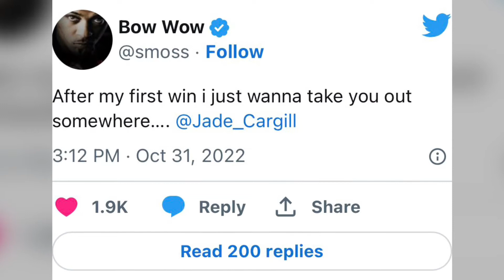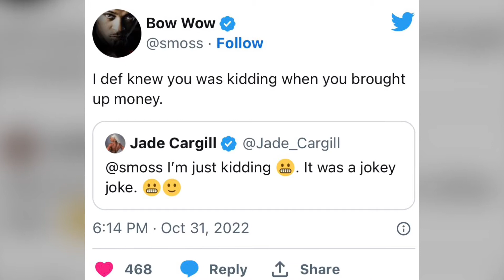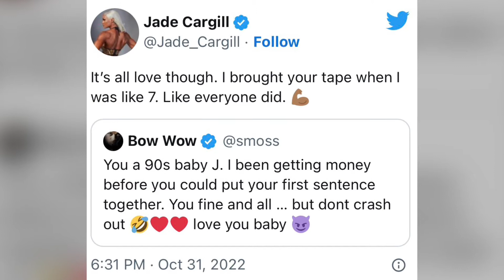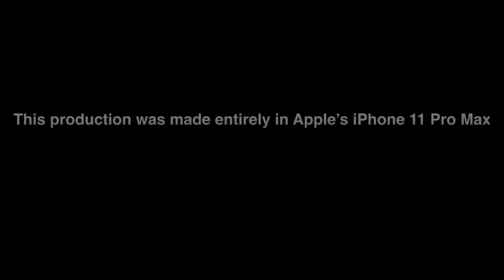Bow Wow Tries To Holla At AEW’s Jade Cargill